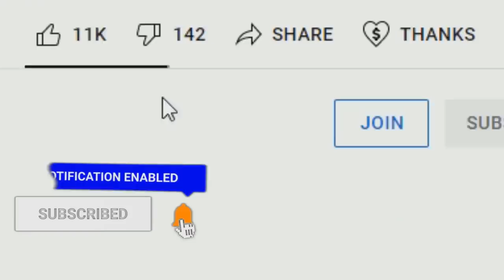Beyond Dragon Ball Super: The Grand Priest Trains Jiren! The Grand Priests NEW Student Jiren!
This Beyond Dragon Ball Super Story introduces the hypothetical concept of Jiren requesting to be trained by The Grand Priest in becoming the NEWEST student of the most powerful Angel within the multiverse as Jiren's quest for becoming stronger reaches a NEW level! With Jiren graduating, he now sets his sights in wanting to finally get his rematch with Goku after their initial battle during the Tournament of Power! How powerful would Grand Priest Jiren even be? If we saw a Goku Vs Jiren reamtch, then what would be the outcome of that battle?

🔹 Beyond Dragon Ball Super: The Grand Priests Final Countdown Begins! All Or Nothing War Against Merno